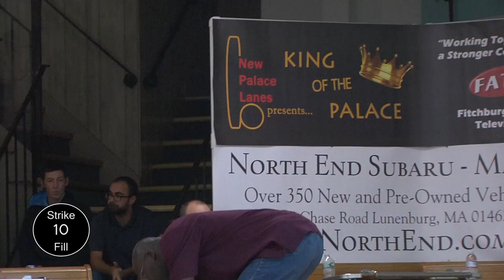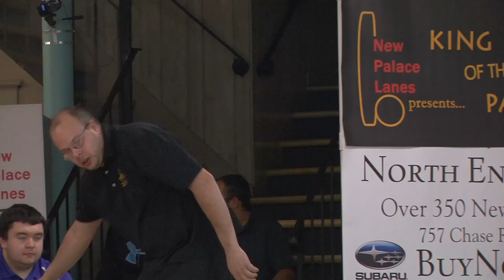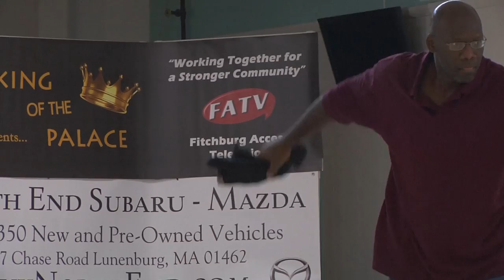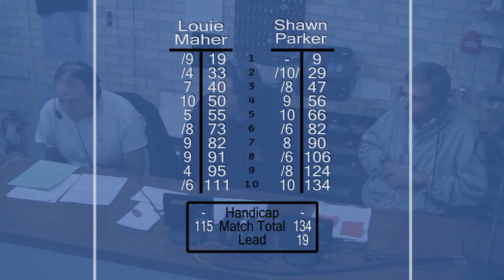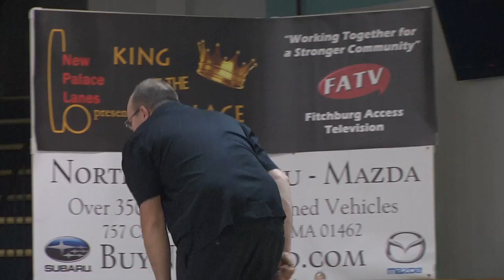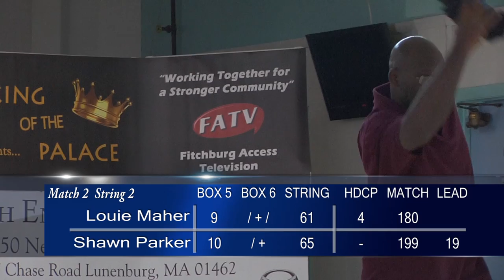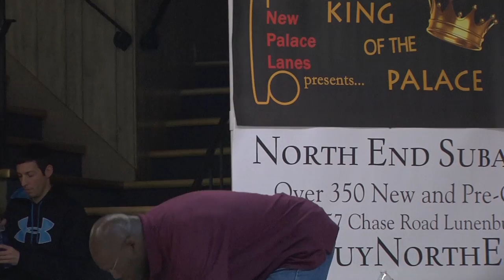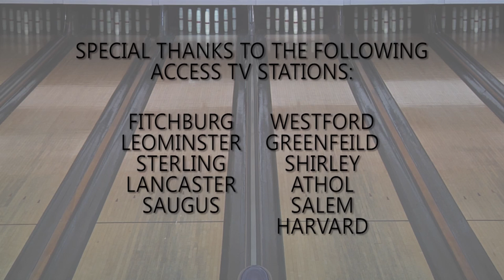S3:E10 - King of the Palace - Match 2 of November Ladder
Match #2: #4 seed Shawn Parker vs #3 seed Louie Maher. King of the Palace Candlepin Bowling Ladder Series. Tournament held on November 29, 2014.